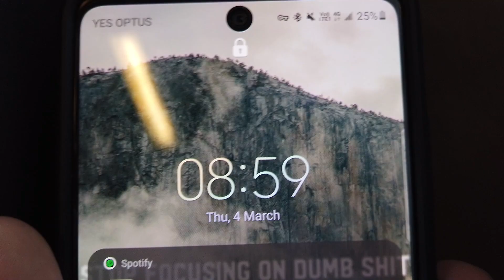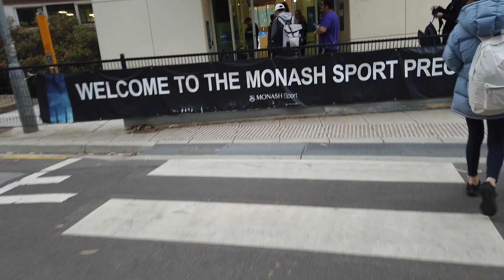Day 4 of Second Year University | Trialling Clubs (Kickboxing)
If you're new to the channel: Welcome ~ I'm Jayce and I'm a Second Year University Student at Monash University. I love documenting in written and video form. I have interests in technology, entrepreneurship, essentialism, personal development, anime/manga and more.

Recording Date/s: 4/03/21
Edit Date/s:  26/03/21
Location: Melbourne

Music

AU
Main Camera: Sony A6400
Secondary Camera: Logitech BRIO
Main Lens: Sony SEL35F18
Vlogging Camera 1: DJI Osmo Pocket
Vlogging Camera 2: Go Pro Hero 8 Black